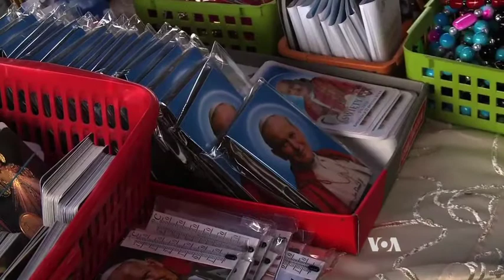Poles Celebrate the Making of Their Latest Saint, John Paul II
Popes John Paul II and John XXIII were canonized in a ceremony at the Vatican that was a first for the Roman Catholic Church in more than one way. VOA religion correspondent Jerome Socolovsky reports on how people in John Paul's native Poland followed the ceremony in Rome.